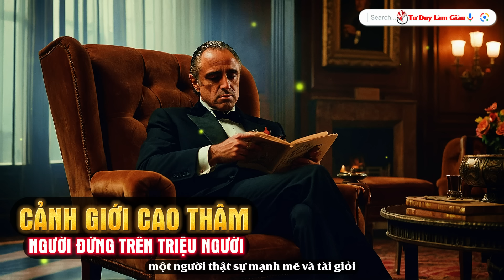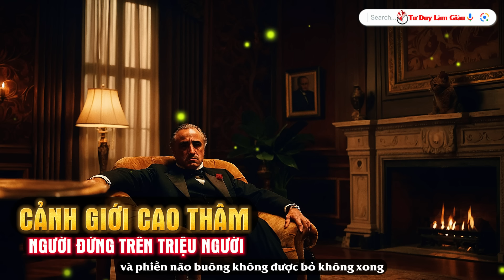Tâm Tới Tiền Sẽ Tới - Tư Duy - Trí Tuệ Đỉnh Cao Của Người Xuất Chúng | Tư Duy Làm Giàu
Mọi ý kiến đóng góp xin liện hệ Zalo : 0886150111